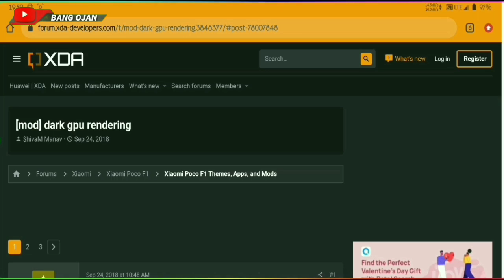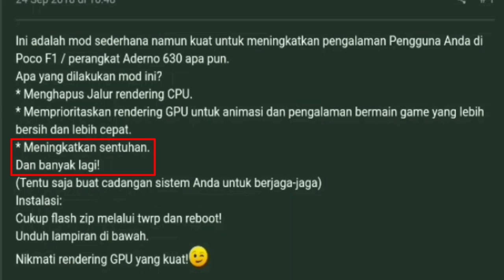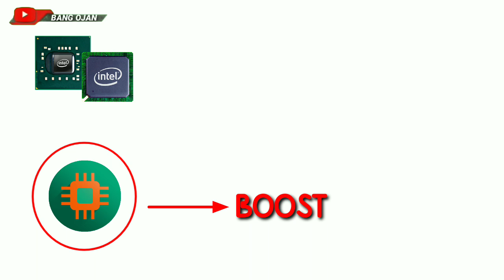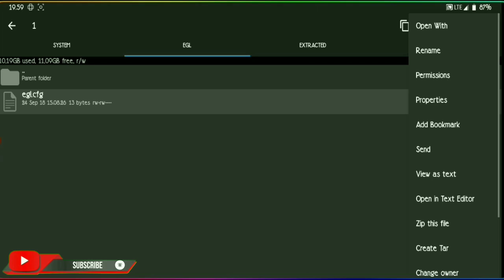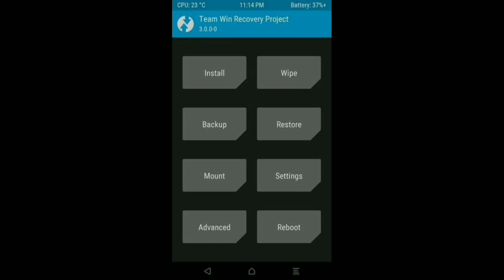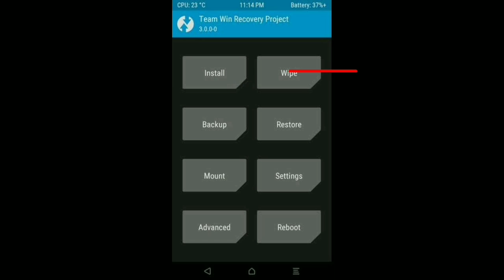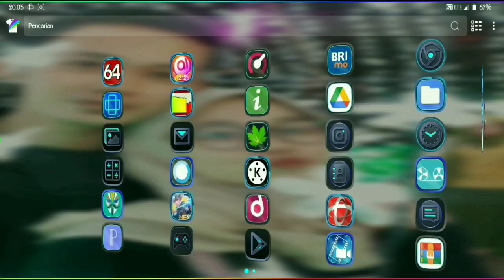Cara Membuat TWEAK DARK GPU Di Semua Android Yang Wajib Kamu Coba!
TWEAK DARK GPU RENDERING | REVIEW DAN CARA MEMBUAT TWEAK DARK GPU DI SEMUA ANDROID
video ini hanya sebatas review saja untuk hasil silahkan menilainya, tweak ini adalah tweak yang sudah lama sekali dan sekarang baru muncul lagi dengan file yang berbeda, tweak ini biasa di terapkan untuk versi android 8 ke bawah dan sepertinya tidak terlalu pengaruh ke versi android terbaru
NOTED -
untuk snapdragon cukup adrenoxxx dan TM nya jangan di bawa
untuk GPU lain malixxx powerVRxxx angka nya bawa